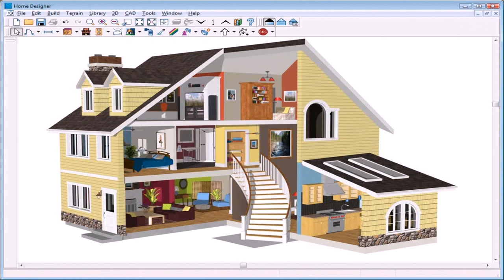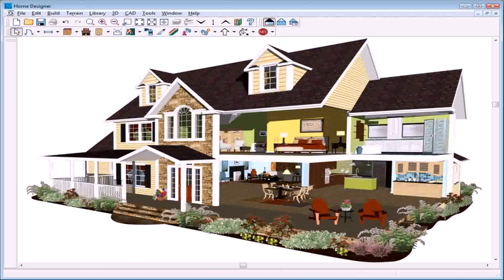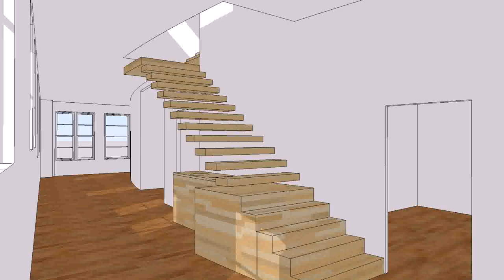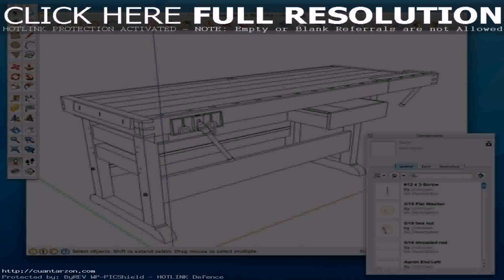House Planning Software Free Download Mac (see description)